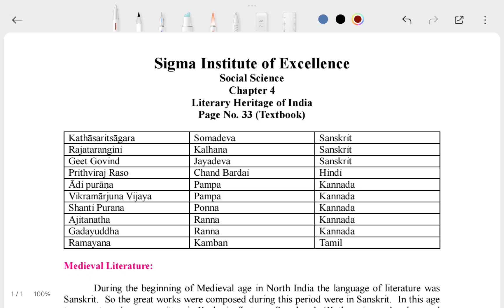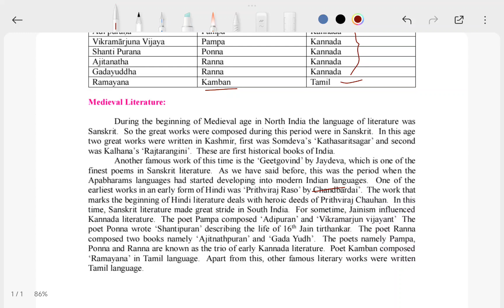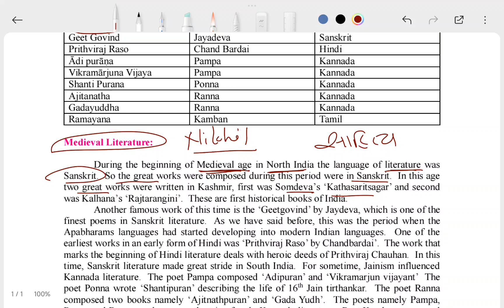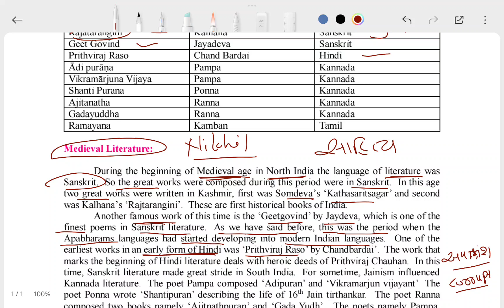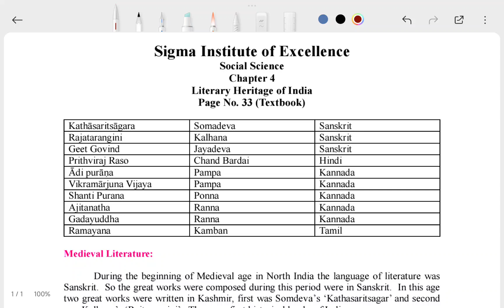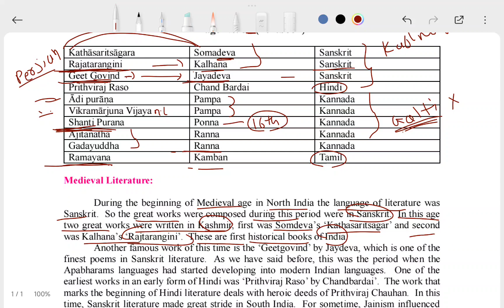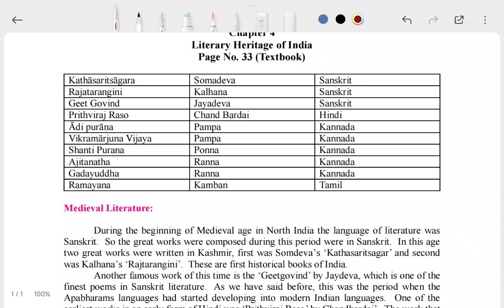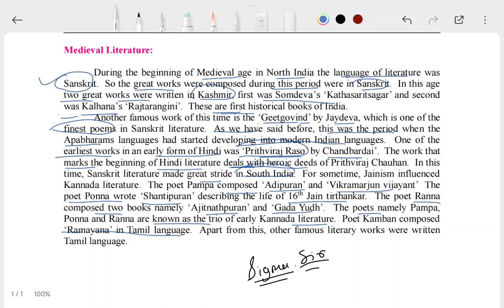CH-4 (PART-4) Literary Heritage of India || STD-10th S.S || GSEB || SIGMA INST. OF EXCELLENCE